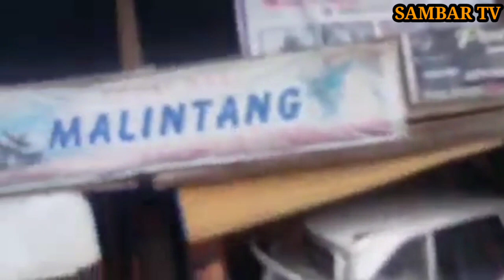Tabrakan Beruntun ‼️3 Mobil 7 Motor terlibat Tabrakan || Lintau, Tanah Datar, Sumatera Barat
Kejadian Terjadi Di Pasar Balai Tangah, Kec. Lintau Buo Utara, Kab.  Tanah Datar, Prov. Sumatera Barat. Selasa 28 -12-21 Jam 15:10. dalam Insiden Ini Dikabarkan Tidak Ada Korban Jiwa